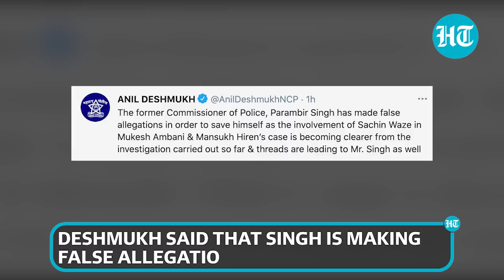Param Bir Singh’s extortion accusation: Deshmukh denies, BJP demands resignation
Former Mumbai police commissioner Param Bir Singh on Saturday claimed that Maharashtra Home Minister Anil Deshmukh wanted police officers to collect at least Rs 100 crore from city bars and hotels every month, a charge which Deshmukh denied. Responding to the "letter scare" which came days after the Antilia security scare, Deshmukh, NCP leader from Vidarbha region, said Singh was hurling false accusations "to save his skin" in the Vaze case. In an eight-page letter to Chief Minister Uddhav Thackeray, Singh alleged that Deshmukh used to call police officers to his official residence and give them a "collection target" from bars, restaurants and other establishments. Meanwhile, BJP asked Anil Deshmukh's resignation.